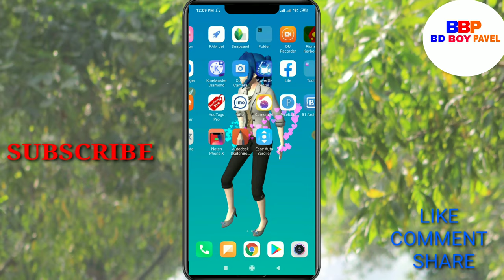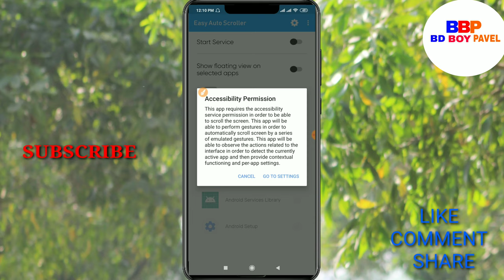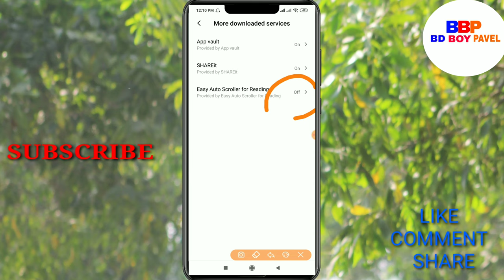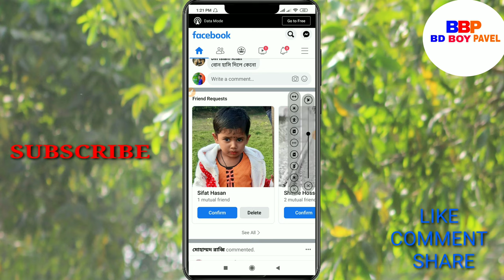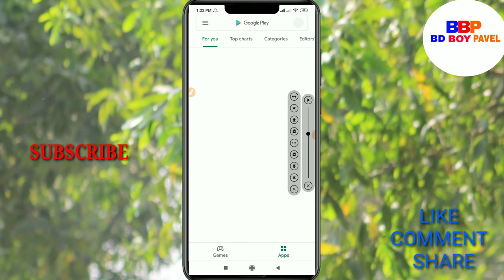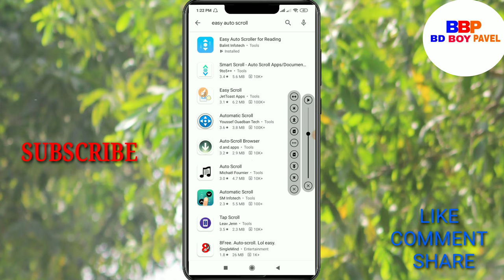হাতের স্পর্শ ছাড়াই চলবে ফেইসবুক ইউটিউব এবং অন্যান্য অ্যাপস এর কাজ। auto scroll facebook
♦♦হাতের স্পর্শ ছাড়াই ফেইসবুক ইউটিউব এবং অন্যান্য অ্যাপস এর কাজ যা দেখে সবাই অবাক হয়ে যাবে  তো ফ্রেন্ড তা দেখতে হলে আমার ভিডিও টি শেষ পর্যন্ত দেখুন♦♦

ধন্যবাদ
PRODUCE BY:PAVEL AHMED
 EDIT:PAVEL AHMED

AGE-23
HOBBY-YOUTUBER

This vedio is for educational purpose only.Copyright Disclaimer under section 107 of the copyright act 1976 allowance is made for fair use for purposes such as criticism comment  news reporting teaching scholarship and research.